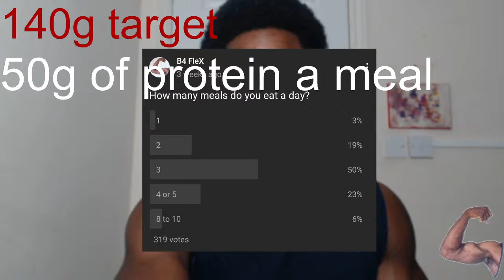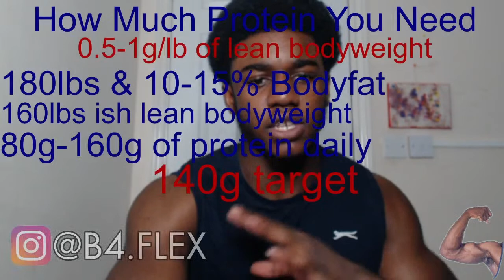ARE PROTEIN SHAKES NECESSARY FOR GAINS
Join in to get advice on whether or not you need Protein Shakes.

Zoom Details
Meeting ID: 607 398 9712
Password: KAKAROT